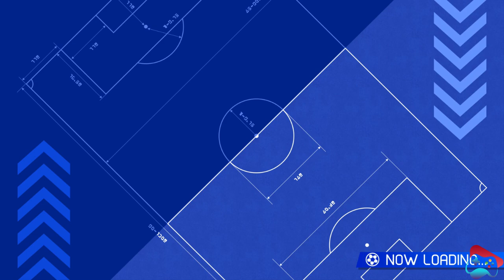Inazuma Eleven Victory Road Match Part 13